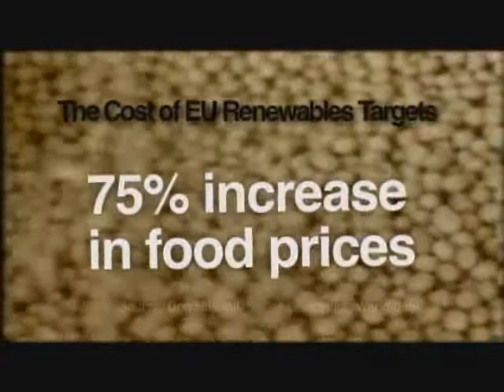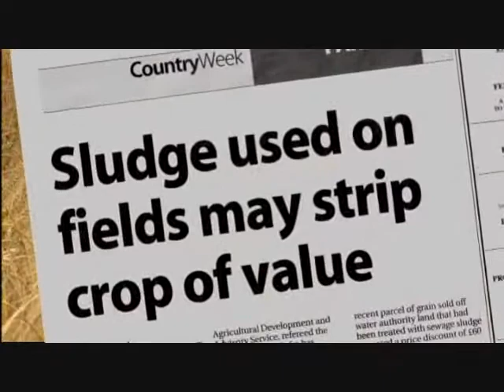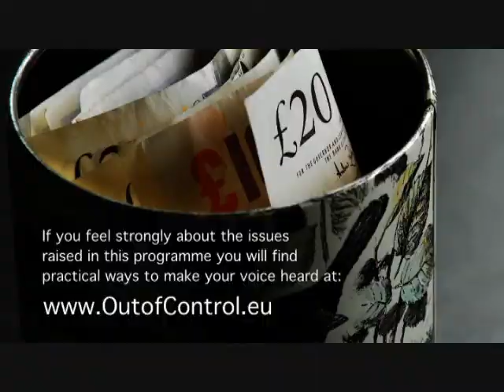Out of Control Part 2: cost of wind and other renewables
This video (Part 2 of 2) was produced by the Independence and Democracy Group. The full title, "Out of Control -- How the EU is costing you the Earth", addresses the misguided EU energy policy which promotes renewables and the direct and hidden costs of this policy. for more information.